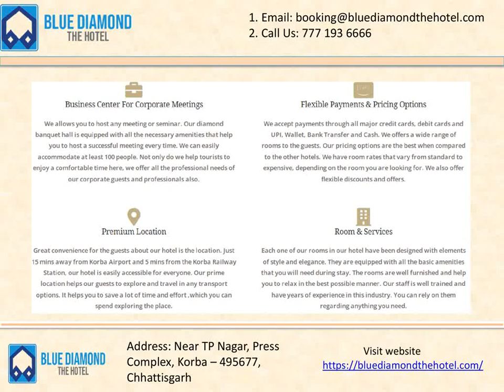Hotel Blue Diamond Korba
Blue Diamond The Hotel is one of the most famous and well-known properties in Korba. Our world-class facilities and mind-blowing infrastructure can help you to enjoy a brilliant time with your loved ones.